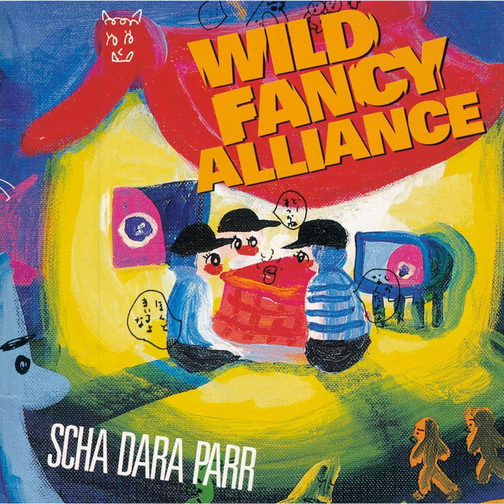Protect Him (from What He Wants)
Protect Him (from What He Wants) · Schadaraparr

WILD FANCY ALLIANCE

Composer, Lyricist: Makoto Mitsujima
Composer, Lyricist: Shinsuke Matsumoto
Composer, Lyricist: Yosuke Matsumoto